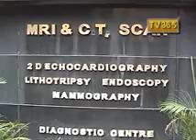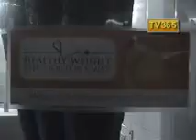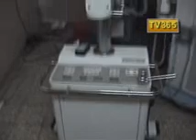AJIT SCAN CENTRE.wmv